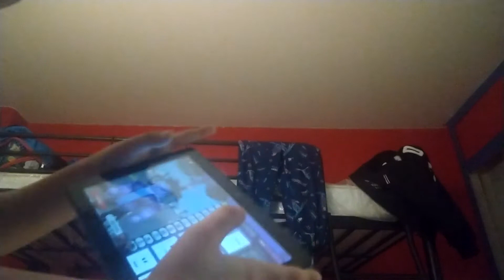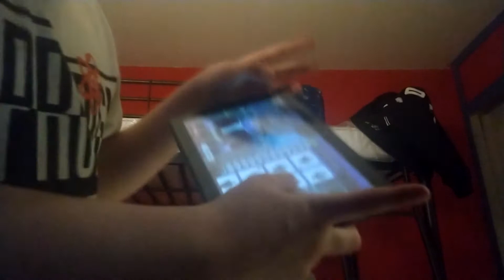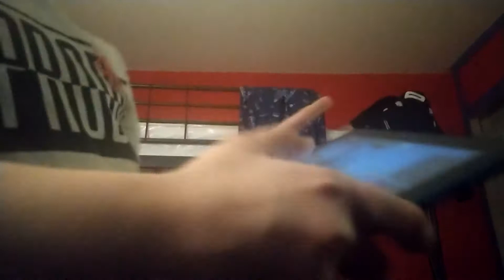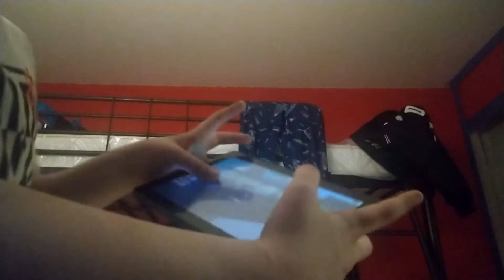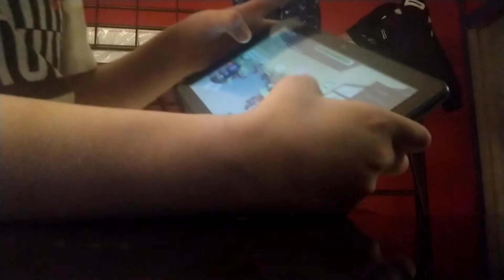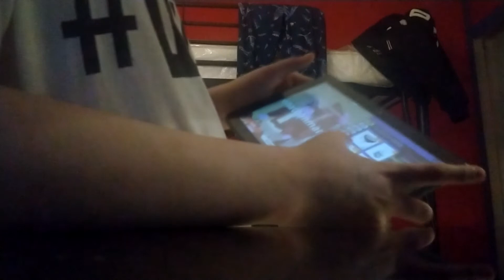Bloxtropica is the best (Roblox)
We play Bloxtropica on Roblox!!